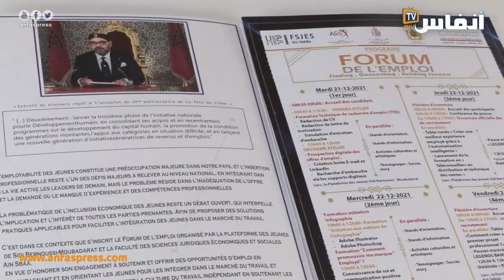ملتقى التشغيل في نسخة جديدة بمنصة الشباب سيدي البرنوصي